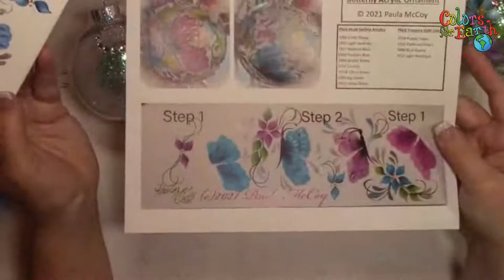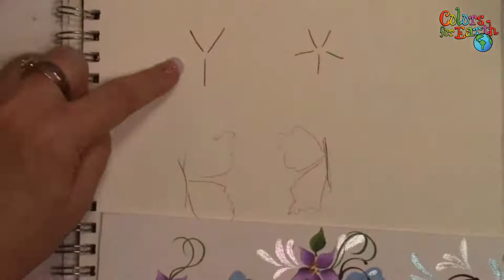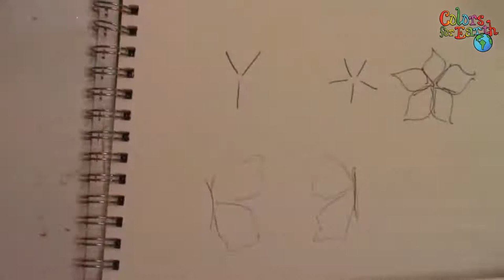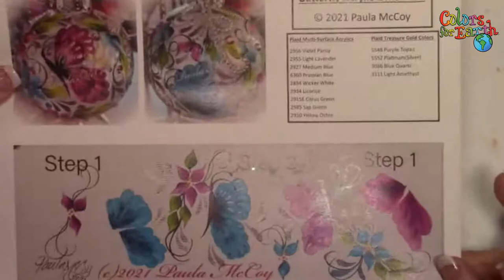2nd Annual FREE Ornament Class.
Hi everyone, I am going to be live on Tuesday night Dec. 7th at 7:30 p.m. Central time doing my butterfly ornament.  This is with FolkArt Multi-Surface Acrylics (non-fired) product.

The brushstrokes that I will be demonstrating can be used in your fired products also.  So come learn some stroke work with me on Tuesday evening!

This video will be available on my personal Facebook page, my YouTube channel, and on my "Onestroke and More with Paula McCoy" Facebook page.

Amazon, and other retailers.